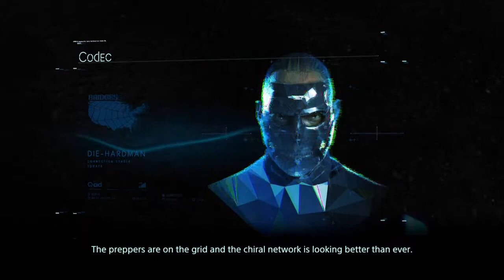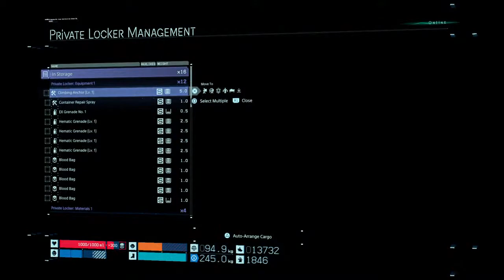Hot egirl with sexxy bf plays DS